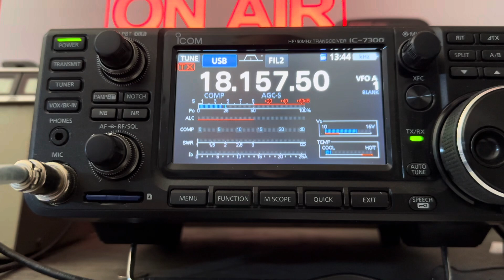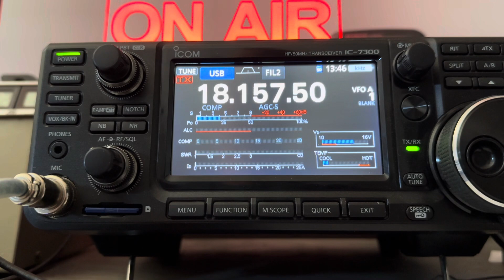01-19-24 17m HF Activity Group Part 1